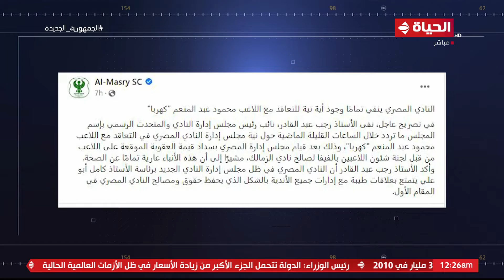كورة كل يوم | مع كريم حسن شحاتة | 6 سبتمبر2022 - الحلقة كاملة